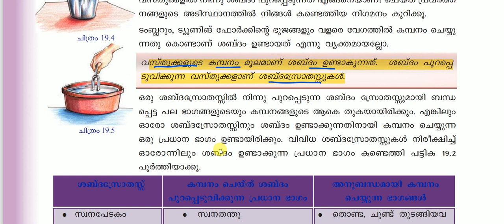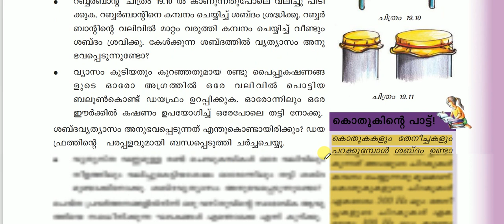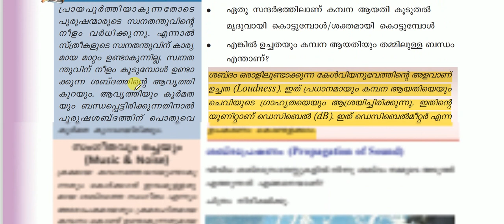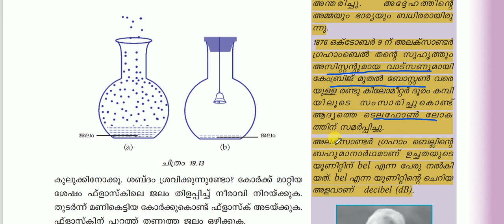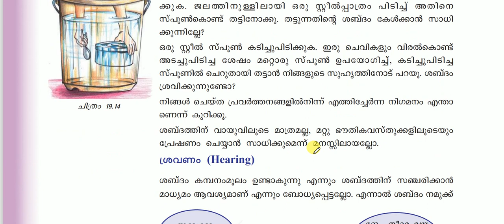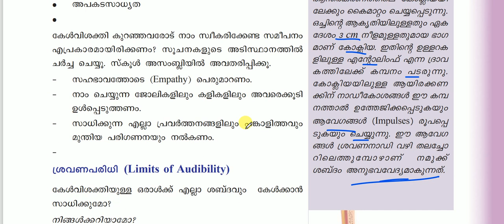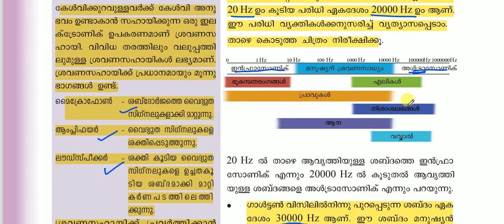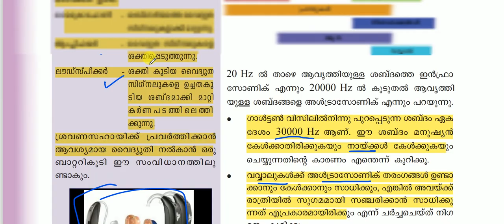SCERT SCIENCE SOUND 8 TH CLASS | LDC | CPO